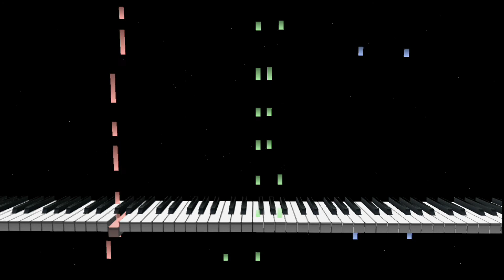Onejay - Emotive Electronic Chords (Royalty Free Music)